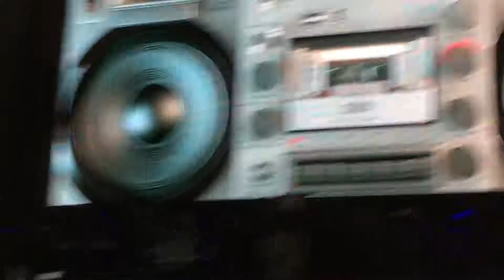Eminem @ Reading Festival (26/08/2017) - Love The Way You Lie